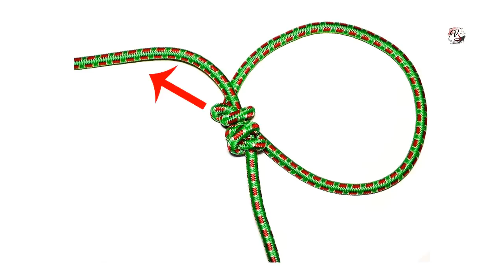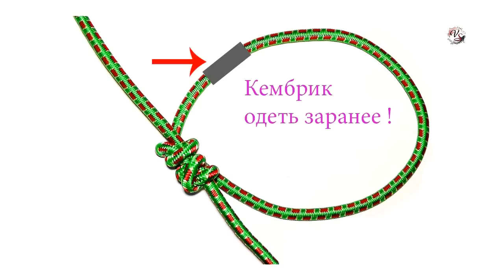донная снасть для течения и стоячей воды. Макушатник. Схема изготовления. Рыбалка. Fishing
Макушатник. Схема изготовления. Рыбалка. Fishing .Самоделки..… РЫБАЛКА_каквижуеёяVl_Severinov ..Рыбалка- как вижу ее я !

Мой канал- Съёмки поклёвок под водой, над водой, синхронные съёмки, поклёвки в статике и динамике, в проводку, днём и ночью при ик подсветке, самоделки снастей, необычные поплавки и прочее.